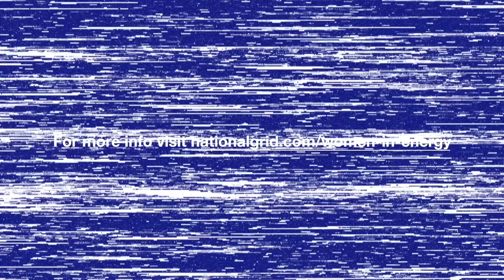What’s it like as a woman in engineering? | INWED22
Join Alice and Jennifer as they discuss the barriers and stigma of being a woman in engineering. How has it affected their career? What barriers have they faced? What is the best route for becoming an engineer? Expect answers, conversation and the truth.

We’re making strong progress in our goal towards gender equality at National Grid, and recognise that we can play a part in helping to ensure that women are equally represented in the energy industry.

This video was created for INWED22. Figures as of June 2021 show that 16.5% of engineers are women, it’s important that businesses like ourselves continue to stride towards a more inclusive workforce and we’re proud to say we are a driving force in making a change through education, inspiration and innovation.